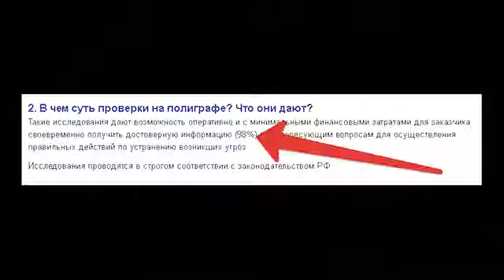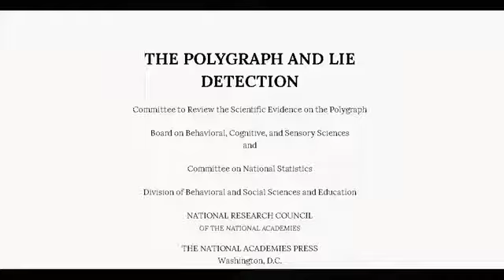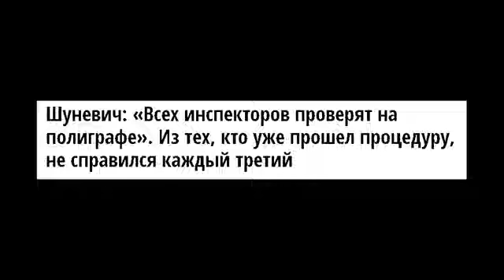Кто у нас врёт Правда о ДЕТЕКТОРЕ ЛЖИ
Ссылка на этот канал